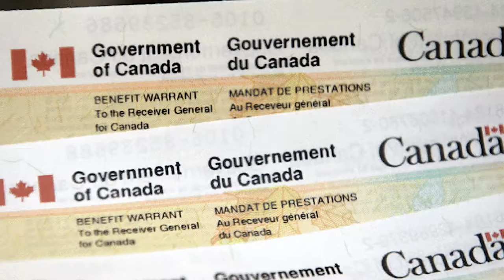Labour shortages giving workers more bargaining power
Nathan Janzen, assistant chief economist at the Royal Bank of Canada, speaks to the Financial Post's Larysa Harapyn about how labour shortages have impacted businesses and the economy, and what to expect going forward.